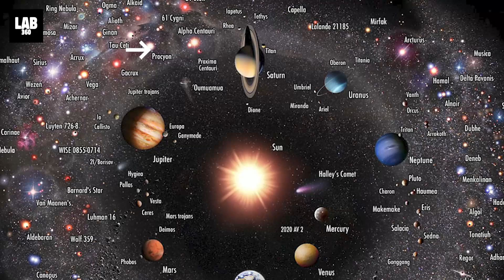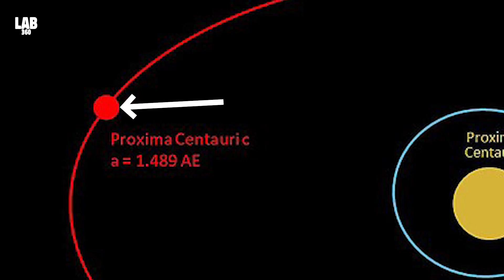Incoming Mysterious Radio Signals Detected Coming Directly from Proxima Centauri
In an interesting development, scientists in 2020, detected a signal that seemed to be coming directly from the Proxima Centauri. Although astronomers, with the help of  Breakthrough Listen, the largest scientific research program aimed at finding evidence of civilizations beyond Earth, first detected the signal in April 2019, using the super powerful Parkes radio telescope at the Parkes Observatory in Australia, it was only found in the data in October 2020.

0:00 Habitable Planets
1:00 Proxima Centauri
2:12 Proxima B
2:44 Proxima C
3:47 Signals from Proxima Centauri
4:42 What are these signals
5:52 Source of these signals